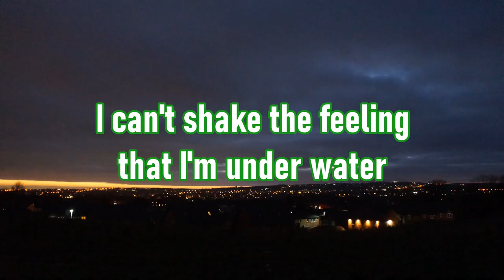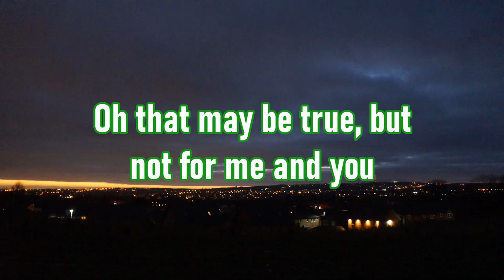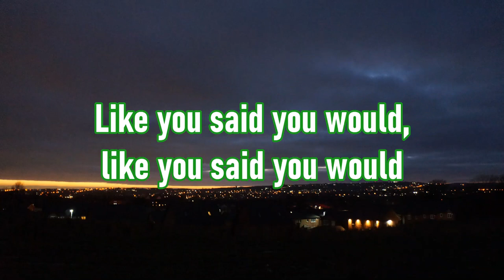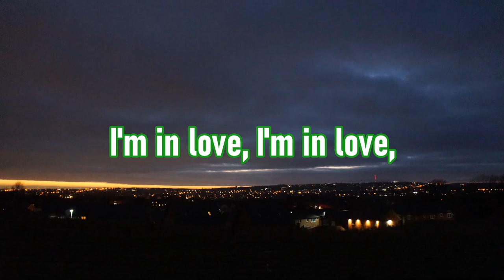Wait For Me - The Amazons (Lyrics)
I do not own the lyrics

I really like this band! Hopefully this won't get copyrighted lol